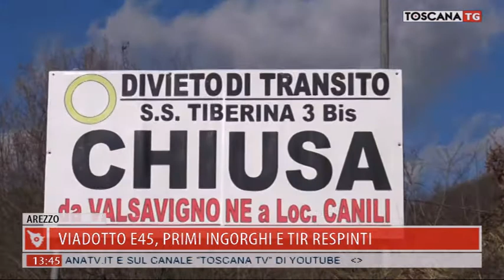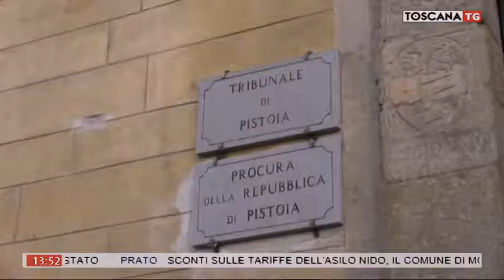2019-01-17 TG MERIDIANO